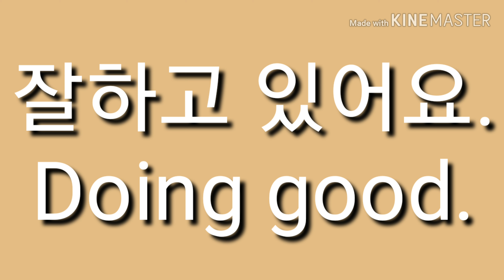잘하고 있어요. 영어로44